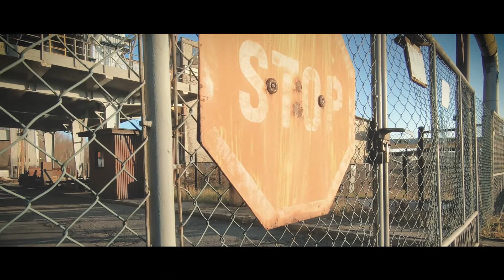Ford Fiesta Mk7 | Jastrzębie-Zdrój | GoPro Hero 7 Black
Próba uzyskania efektu kinowego przy użyciu kamery sportowej GoPro Hero 7 Black. Modelka to Ford Fiesta MK7 :)

Muzyka:
Rauf & Faik это ли счастье?

Miejsce:
EC Moszczenica, Jastrzębie-Zdrój